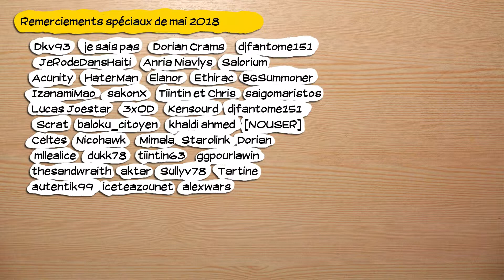🔴🎮 Vampyr - pc - redif 37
Obtention du jeu : Cadeau de Sullyv
Type de vidéo : Rediffusion de live
Monétisation : pour moi.